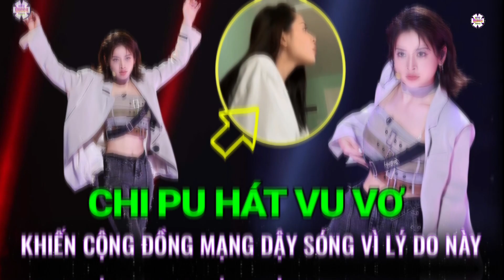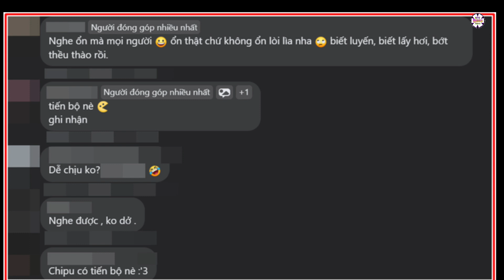Đạp gió 2023: Chi pu hát vu vơ ca khúc mới, cộng đồng mạng "dậy sóng" vì lý do này...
Đoạn clip hát vu vơ ca khúc Vết thương lòng của Chi Pu bỗng chốc thu hút được sự quan tâm của cộng đồng mạng. Nhiều ý kiến trái chiều đã được đặt ra khi nhận xét về "màu giọng" của nữ ca sĩ.